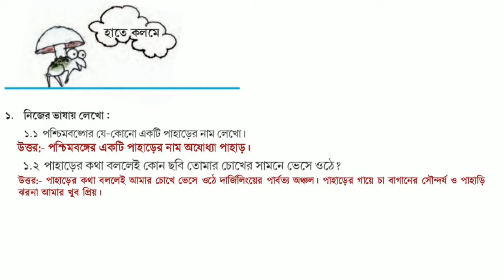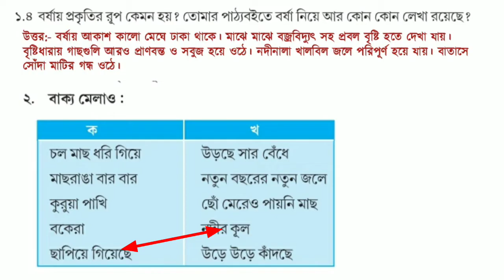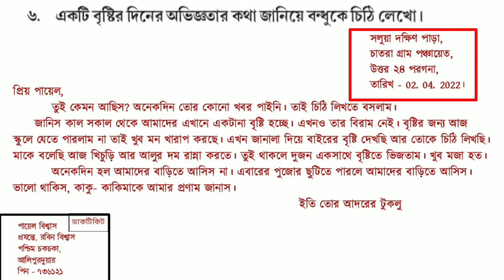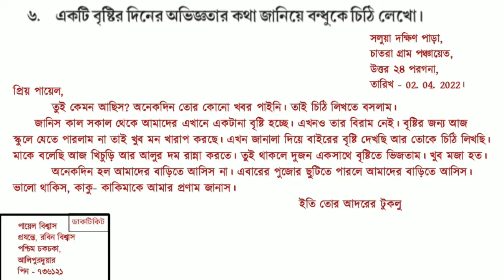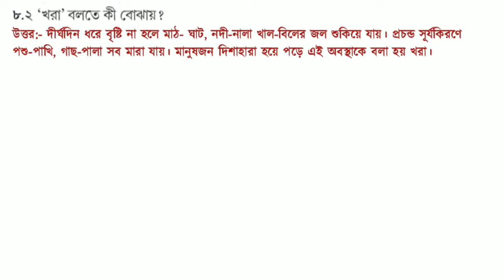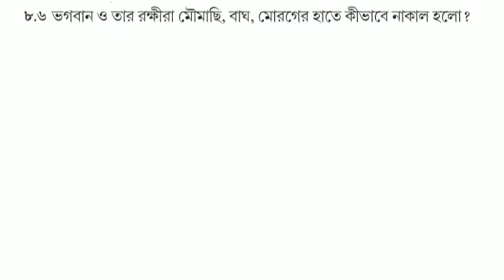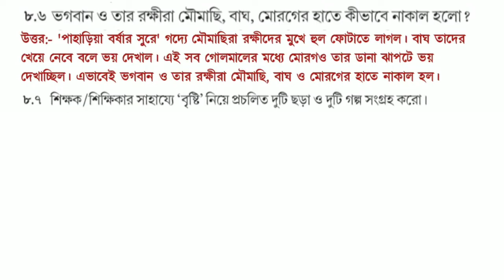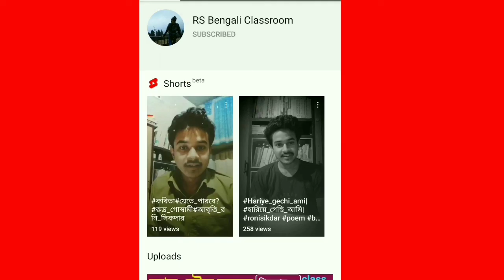পাহাড়িয়া বর্ষার সুরে প্রশ্ন উত্তর | class 5 bengali pahariya barsar sure question answer